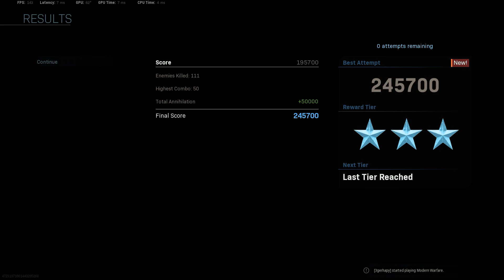COD Modern Warfare Trials: Heavily Armed - Juggernaut Courtyard - 3 Stars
Ever wondered how to get 3 stars in the Juggernaut Trials? The description can be deceiving as you are to believe you need to survive as long long as you can but I found that the key seems to be in the number of kill combo you get. The higher you get kill combos the faster you get to 3 stars!

Rules
Equip the Juggernaut suit and survive as long as possible against hordes of enemies and artillery.

Loadout: Juggernaut killstreak